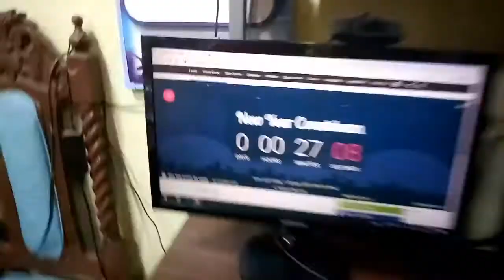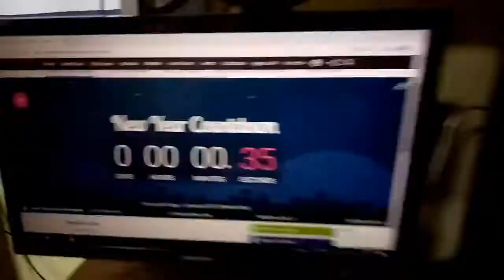HAPPY NEW YEAR (Eve) !! (MUKBANG ULIT!) part.2 | Liciel Claire